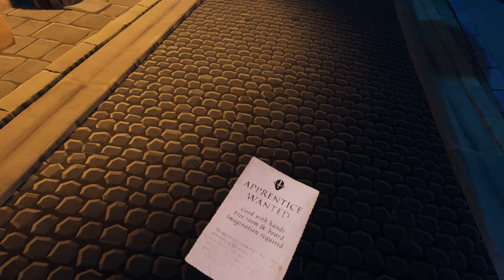Maskmaker | Part 1 | 60FPS - No Commentary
In a mysterious universe built by the developers of the award-winning A Fisherman's Tale, you play as a Maskmaker's apprentice and learn the magic of crafting masks to immerse yourself in the intriguing enigmatic beings within the game. From mask-to-mask and puzzle-to-puzzle, explore your way through the "mask realm" to seek Prospero who appears to rule it and ultimately unravel the secret of this identity.